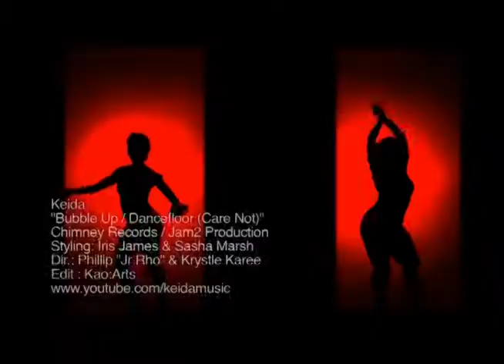Pree Dis Episode 27 part 2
Pree Dis is a weekly entertainment/lifestyle magazine show produced by award winning television producer and former RETV Production Manager Kevin Jackson. The show is presented by Saint International model Casmar James. This episode was shot on location at Mystic Mountain in Ocho Rios, St Ann, Jamaica. It features interview with dancehall new sensation Keida, as well as music video premiere of Trever Off Key's Clappers and Ryan Mark's new video. There are also highlights from the 2011 staging of Fun in the Son.